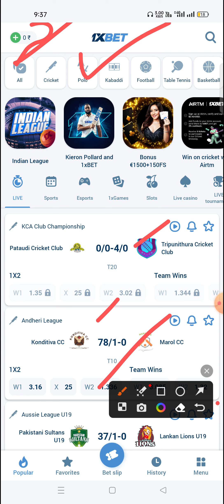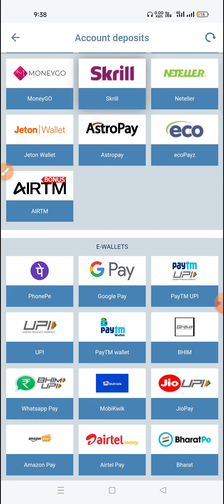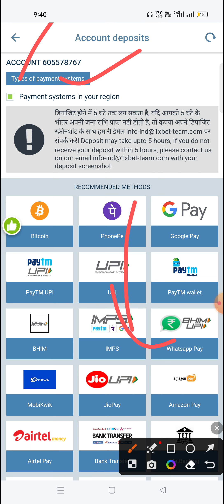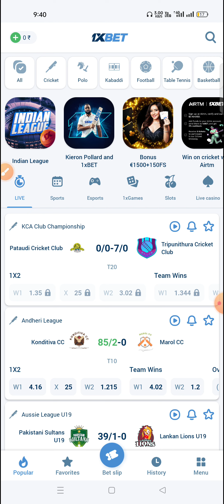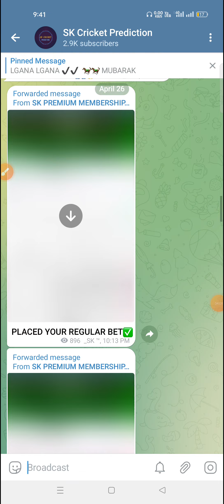How to deposit in 1xbet hindi fast &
In this channel we always discussed various types of tips and tricks for your profit in fantasy games for more information Join Our Telegram Channel.